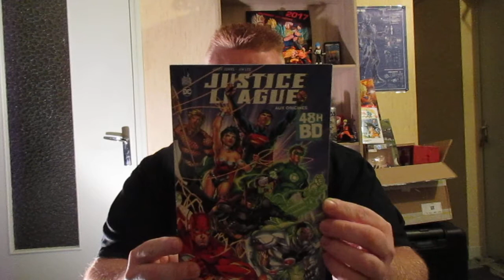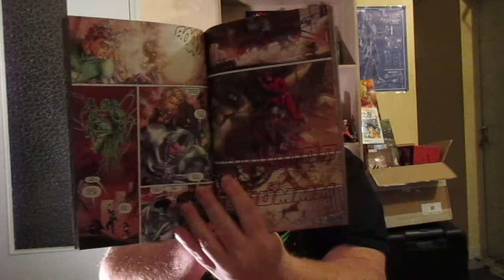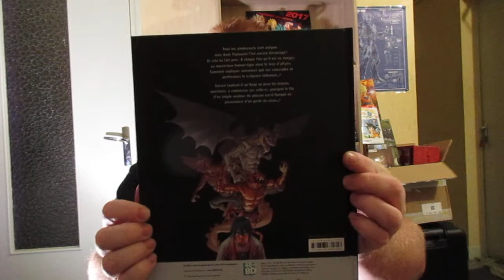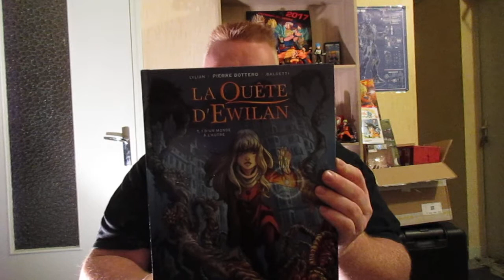Unboxing Haul 2017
Salut a vous , petit Haul Gifi/48hBD/Bourse aux jouets... Désoler pour l'éclairage et bon visionnage